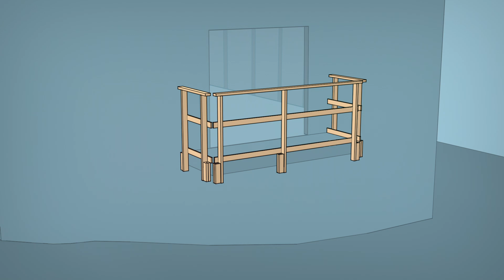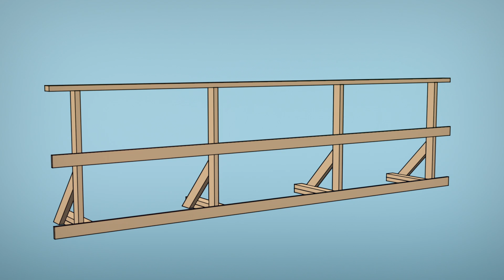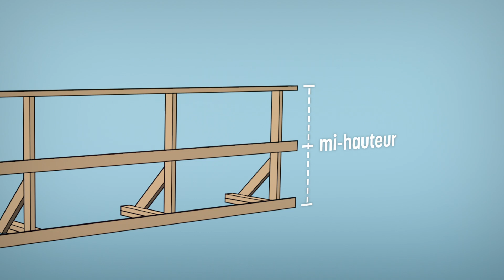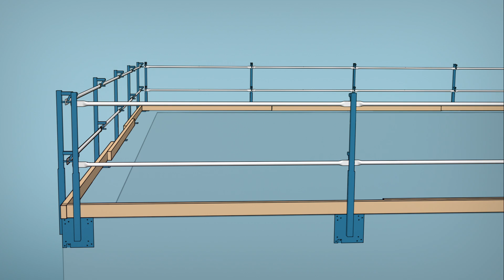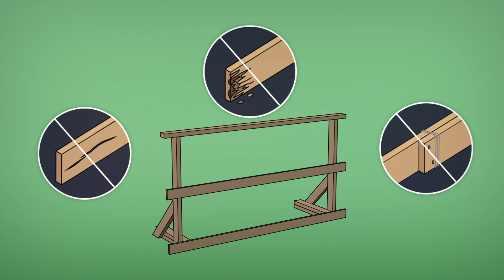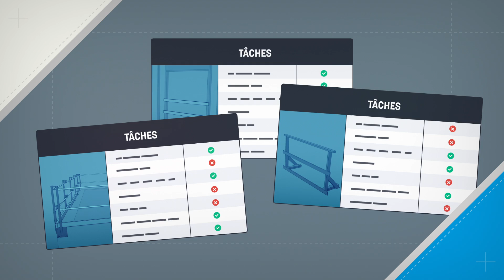Garde-corps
L’utilisation d’un garde-corps peut s’avérer dangereuse, c’est pourquoi il est très important de savoir l’utiliser de manière sécuritaire. Voici les erreurs d’utilisation les plus fréquentes.